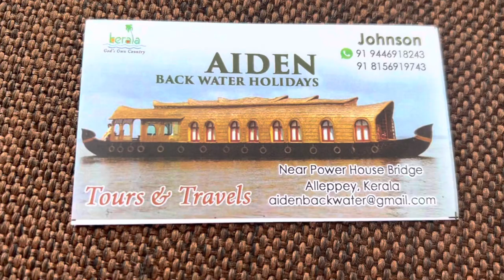Vlog keralatrip alappuzha☺️ boathouse familytrip😍🥰